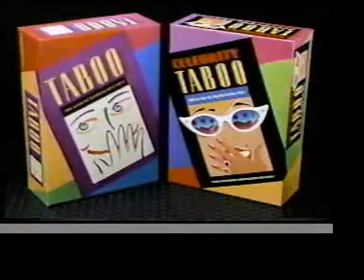Taboo Board Game commercial